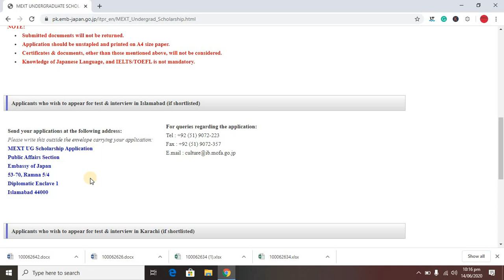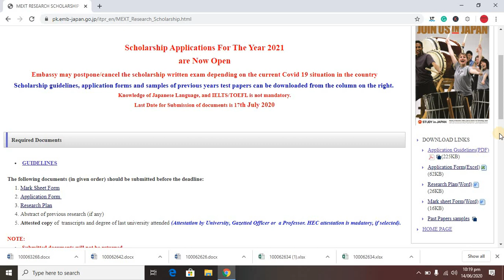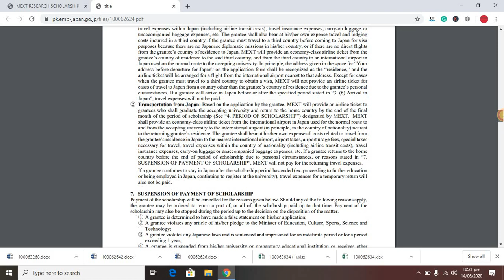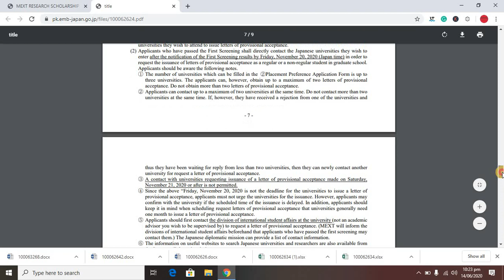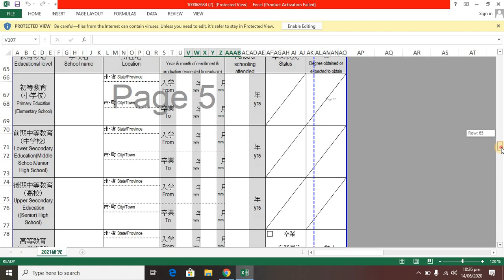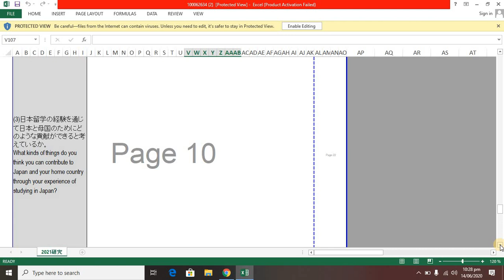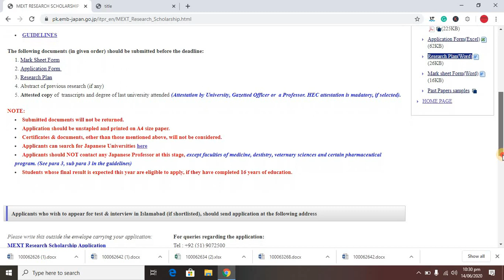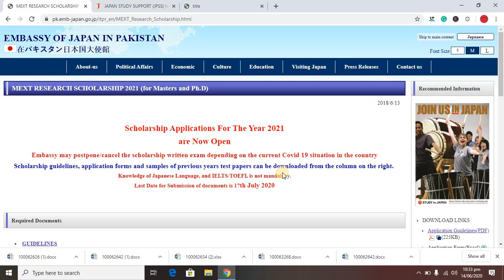Study in Japan | MEXT Japanese Government fully funded scholarship for BS, MS & PhD | (Urdu/Hindi)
AOA Guys. This video is all about how u people can apply for MEXT undergraduate and research scholarship to study in japan. This video contains scholarship description, details, benefits and apply procedure. I hope this video will help u people a lot.

More courses and scholarships videos
Allah bless you all Ameen